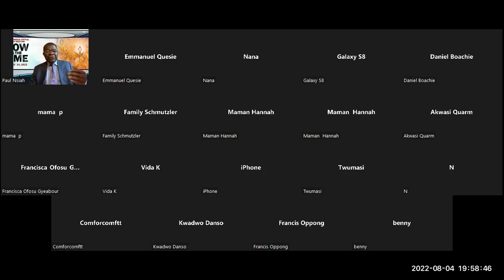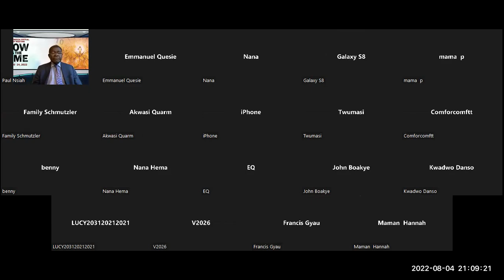Bound for the promise land 5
Elder Paul Nsiah